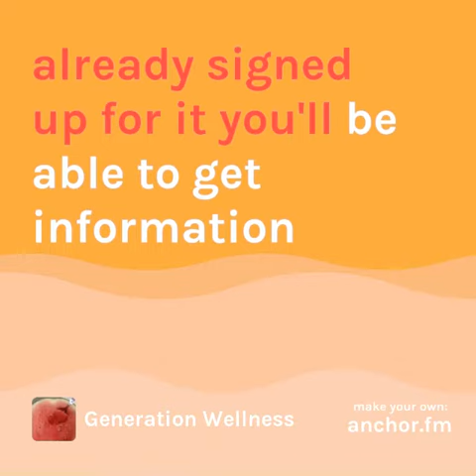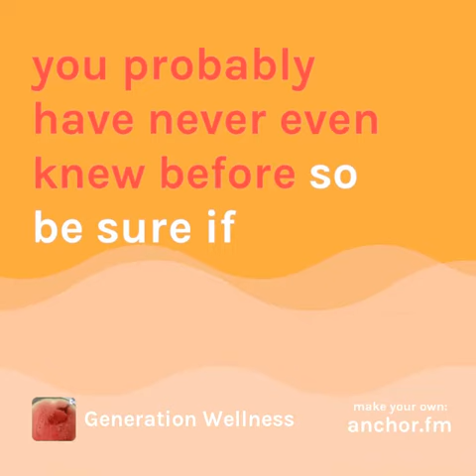How to stick to Your New Year's Resolutions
*Open me
Goodies inside

URTHBOX10 FOR $10.00 0FF PLUS A FREE BOX - click link below (good for entire 2019)

If any of my podcasts or videos help you - please tip the jar - give a maximum of $ 5.00 or less. Thank you 🙏😊

Goals
How to keep your resolutions

Hi! Please listen to my brief podcasts on Anchor.fm and other podcasts platforms.

Listen every weds. @ 7pm for a new podcasts on anchor.fm (download in your google play store. I am available on other platforms such as spotify, radio public, apple podcasts (hey siri play the podcast Generation Wellness), pocketcasts, check back for a list of platforms).

Last week's topic was about a my book, Slaves to Food... What is it about? Find out at Generation Wellness Podcast.

View a sample health coaching class here

I am apart of the Ambassador Program for this school and
I and someone from the institute will contact you with more information.

Sign up for the quarterly newsletters and find  info that you may have never known that can help improve your lives...

Or

My name means: Little one or small (it sounds like Chiquita).